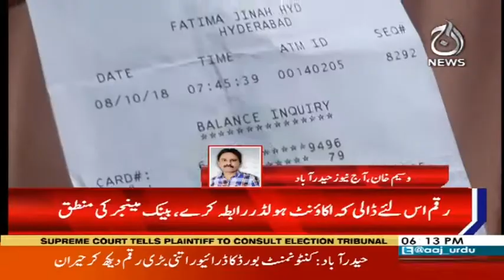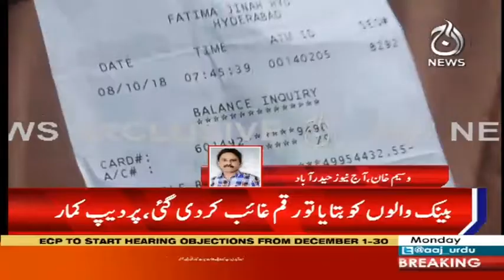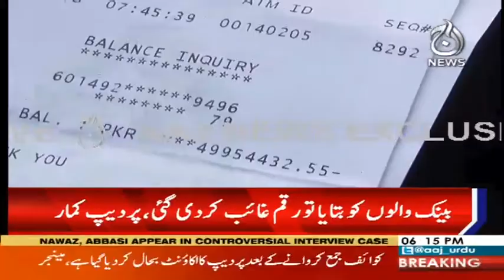Headlines 6 PM | 8 October 2018 | Aaj News